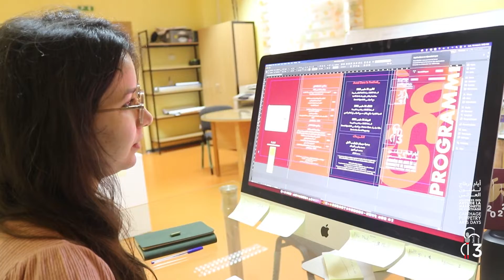Préparatifs JAMC 2022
Nous sommes heureux de vous présenter la Bande Annonce Officielle de la 3ème édition des Journées des Arts de la Marionnette de Carthage.
Les Marionnettes...Art et Vie
Les JAMC2022, du 19 au 26 mars 2022